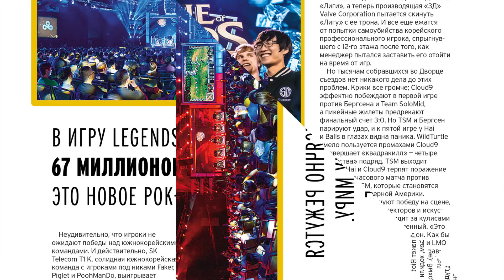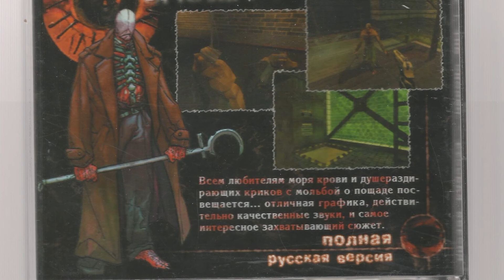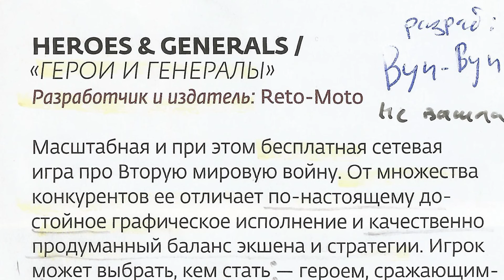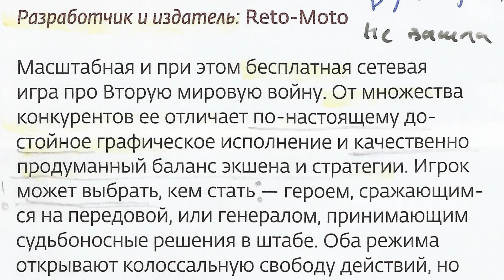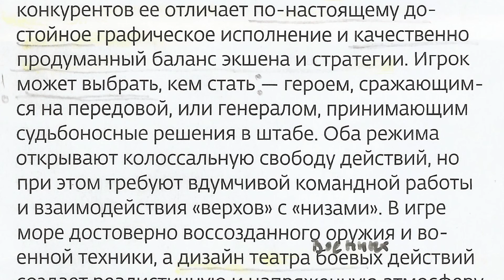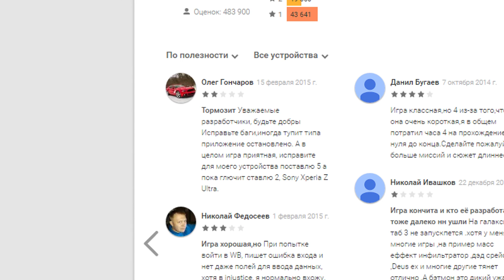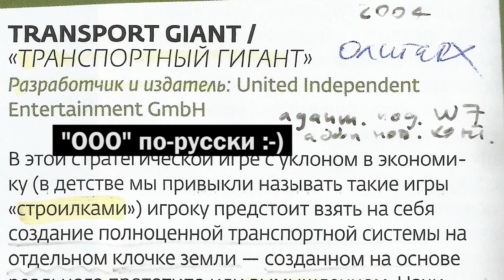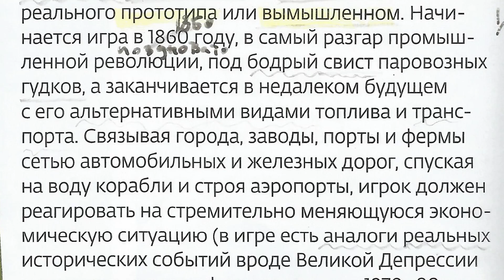Правщик В Гневе – Дилетант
[Две недели назад] Достал из шкафа пыльного правщика и заставил побухтеть минут 20 на камеру о том, какие все мужеложцы, и только он один – Д'Артаньян.